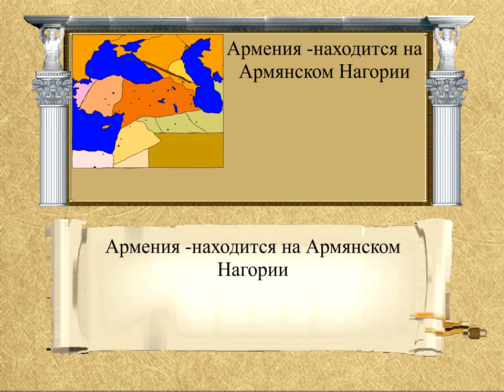Армения не Кавказ,Армения это Армянское нагорье !